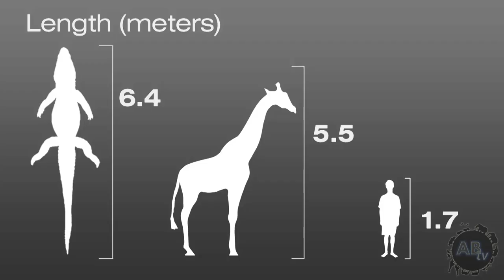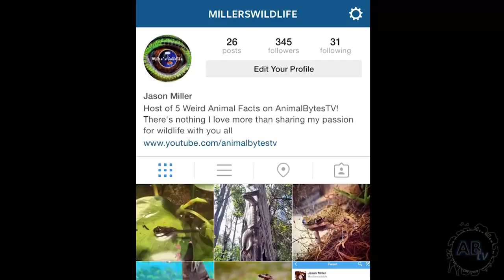Dinosaurs Alive in New Zealand : 5 Weird Animal Facts - Ep. 4 : AnimalBytesTV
Dinosaurs alive in New Zealand... You'll learn all about living fossils.. animals that have been around for millions of years including a real living dinosaur in Kiwi Land. Enjoy!

AnimalBytesTV is the first online animal network produced FOR animal lovers BY animal lovers. You&#39;ll get new shows each weekday produced by animal experts from around the globe! Let us take you for a ride on the wild side!
Check back often as we'll be adding loads more nature series and specials often! The only place to go for your wildlife enjoyment!